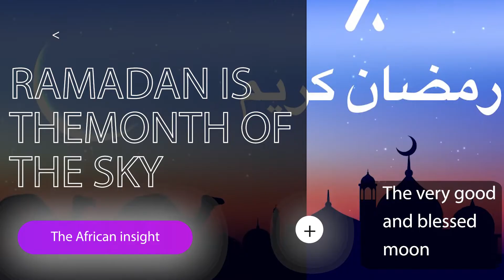FASTING & ITS RULING 2 BY SHEIKH DIRAMI ABUBAKR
TOPIC🔰: FASTING & ITS RULING 2
LANGUAGE:JULA
NARRETED BY: SHEIKH DIRAMI ABUBAKR